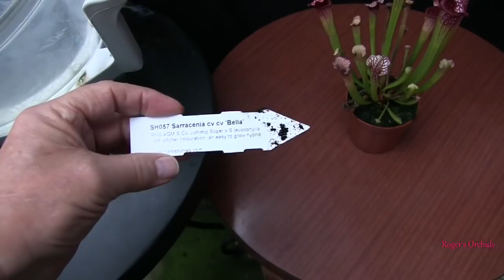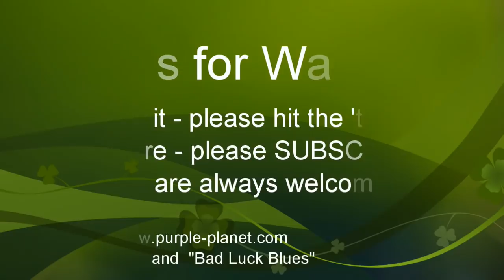A Quick Look Around and A New Plant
Some orchid blooms and plants plus a new plant.
(BTW - I do end up realising I'm pronouncing the new plant name wrong.)